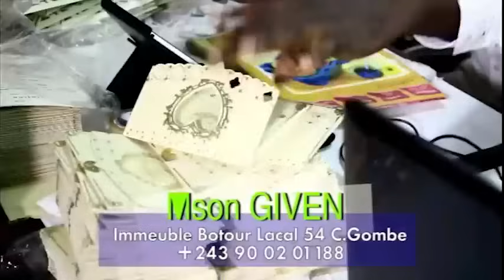Oh WOW🗣 DEPLICK APUPOLI SEVEREMENT F@LLY SUR DOSSIER 2 ADIDAS_ARENA DE FERRE_GOLA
SOMO DEPLICK APUPOLI SEVEREMENT F@LLY SUR DOSSIER 2 ADIDAS_ARENA DE FERRE_GOLA